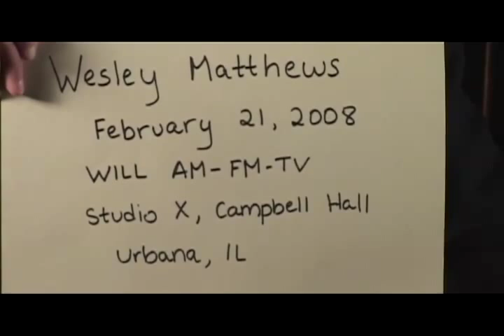Central Illinois World War II Stories - Oral History Interview: Wesley Matthews of Mechanicsburg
Wesley Matthews served in the army and fought in the Battle of the Bulge as an ammunition bearer. He was hit by shrapnel that pierced his thigh, and he lay wounded for a whole day and into the night before four soldiers rescued him.